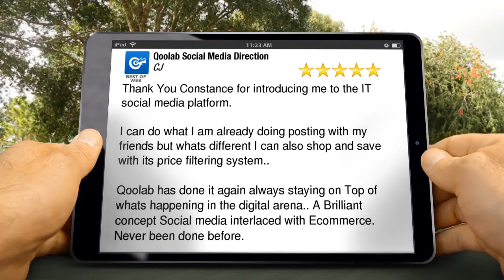Qoolab Social Media Direction Paso Robles Outstanding 5 Star Review by CJ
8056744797 Qoolab Social Media Direction Paso Robles reviews
        New Review

        Thank You Constance for introducing me to the IT social media platform.

I can do what I am already doing posting with my friends but whats different I can also shop and save with its price filtering system..

Qoolab has done it again   always staying on Top of whats happening in the digital arena..  A Brilliant concept Social media interlaced with Ecommerce. Never been done before.

        Qoolab Social Media Direction
        2425 Golden Hills Rd Ste 106-129
        Paso Robles CA.
        93446